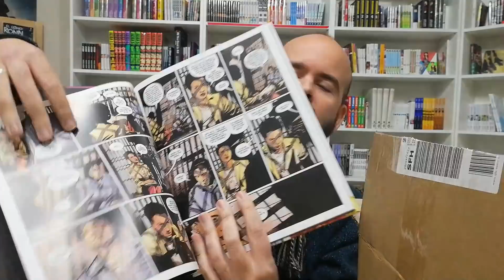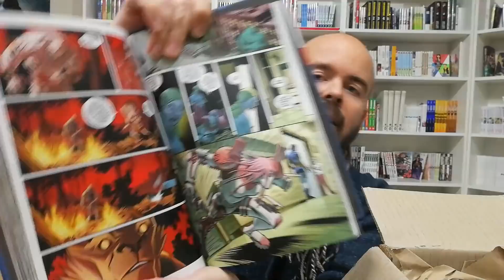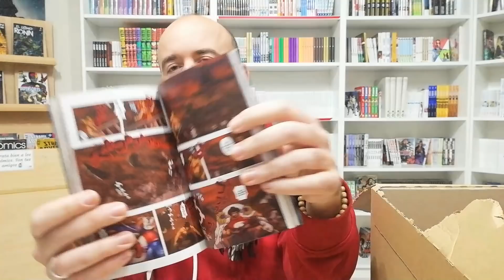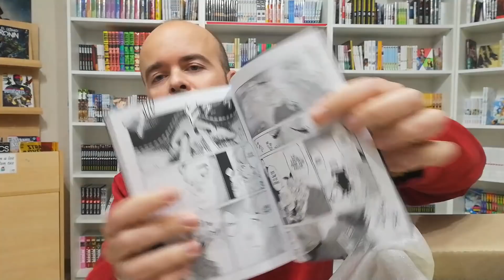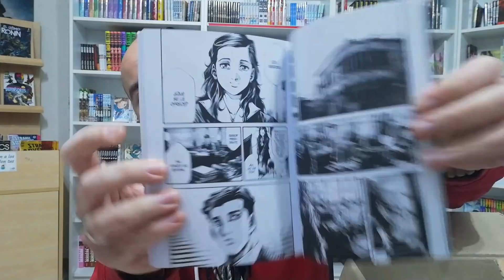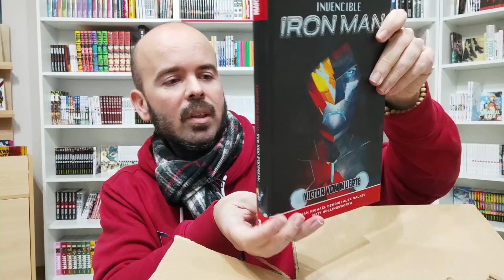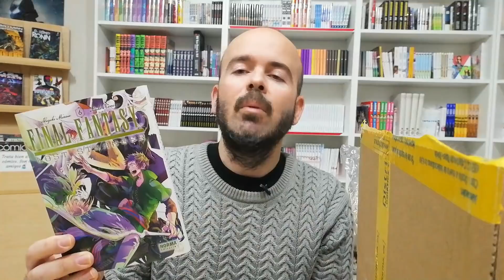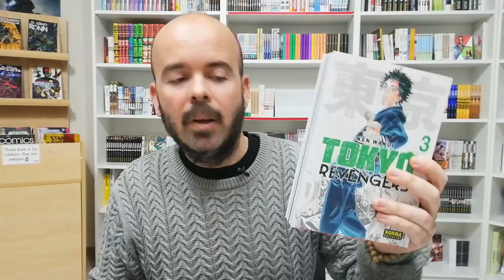¡Primer unboxing del 2022! Novedades ECC, Milky Way, Norma, Panini, Tokyo Revengers...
¡Primer unboxing del año! Casi todas las novedades de enero salen esta semana: ECC, Panini, Norma, Milky, Planeta, ECC, Ivrea... Por ello Alex se lía a abrir cajas con muchas cosas nuevas de las que salen :)

00:00 Introducción
01:30 ECC Ediciones
16:38 Planeta Comic
27:37 Milky Way Ediciones
39:10 Panini/ Ivrea/ Arechi
55:46 Norma Editorial

También puedes visitarnos en Calle Hileras 2, 28013 Madrid (metro Ópera o Sol)